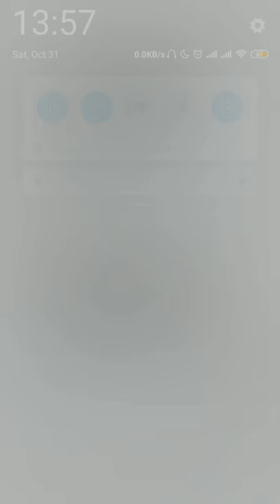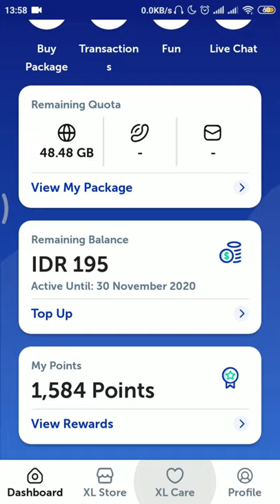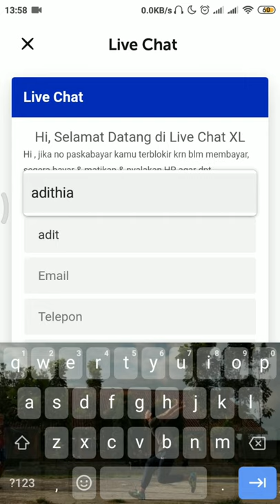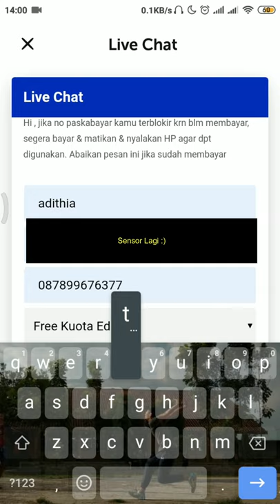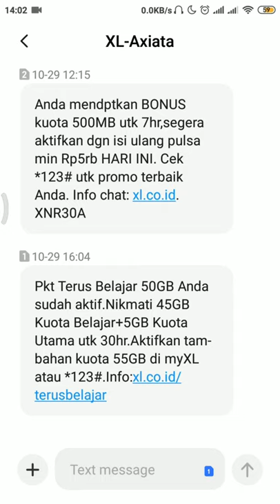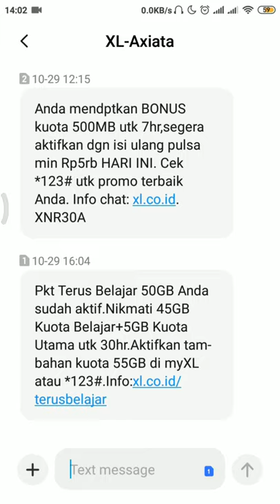Cara Mendapatkan Kuota Gratis Terbaru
WARNING!

Khusus Pelajar!!, Bocil Jangan Nonton!!!

Disini saya akan memberitahu bagaimana cara mendapatkan kuota gratis 55Gb kuota edukasi dan reguler untuk XL, tapi mohon digunakan dengan baik untuk pembelajaran bukan untuk yang aneh aneh apalagi bocil efef, Semoga dapat membantu kalian dan mohon maaf bila ada salah salah kata dan prilaku, sekian terimakasih